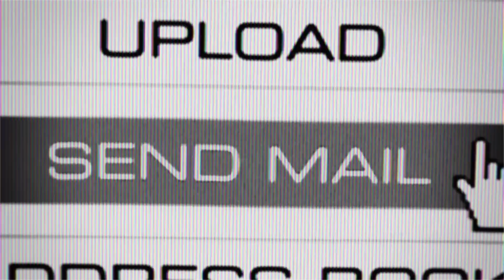Clash of Clans - 2022 Year in Review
Welcome to our Museum of 2022 - a humble look back on everything that has happened in Clash of Clans over the course of this year. From our most ambitious update, Clan Capital, to Town Hall 15 - the largest Town Hall update we've ever made, 2022 shaped up to be one of the biggest and most exciting years for Clashers ever. Not only did we see new Troops, new Defenses, new Hero Pets, new content, and more.  We also crowned a new World Champion at the World Finals at Clash Fest.

But we couldn't have done it without your passion and dedication. From our amazing Content Creators, to our vocal communities, to the Chief who is just starting their journey for the first time, the Clash of Clans game team sends all of you our most heartfelt thank you for being one of the greatest gaming communities ever. We're proud of what we accomplished this year and we can't wait to show you what we've got in store for you in 2023...and beyond!

Clash on!

Chief, are you having problems?